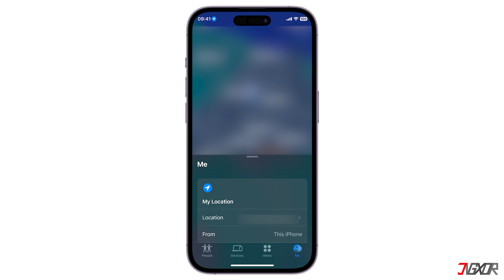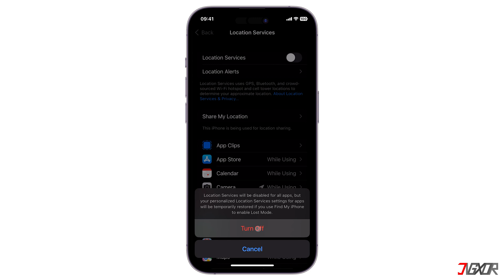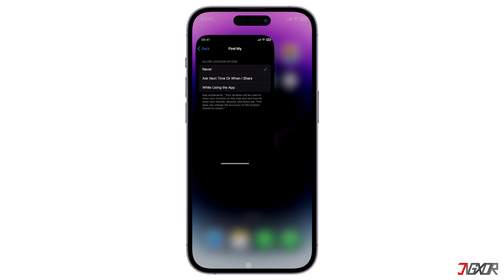iPhone Wo Ist Standort verbergen ohne Andere zu Benachrichtigen! [3 Möglichkeiten]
Ihr teilt euren Standort auf Wo ist? und wollt diesen verbergen/faken, so dass andere nicht wissen wo ihr seid? In diesem Video zeige ich euch welche Einstellungen ihr auf eurem iPhone ändern müsst. Euer Jigxor

Wichtigste Links:
| Standort in "Wo Ist" ändern

Timestamps:
00:00 | Vom Internet trennen
01:06 | Standort Einstellungen ändern
02:16 | Fake Standort einrichten

Video: 381